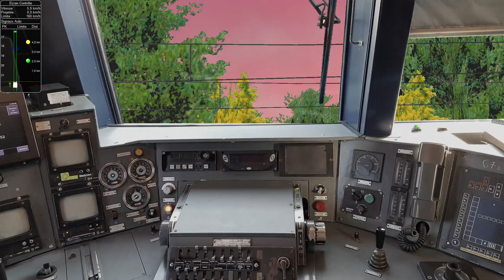OR/ MSTS Z2N RER D "ROVO" ORRY LA VILLE COYE A CORBEIL- ESSONNES VIA RIS - ORANGIS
Ce train dessert toutes les gares jusqu'à Paris- Nord.

Bon visionnage et bon voyage.